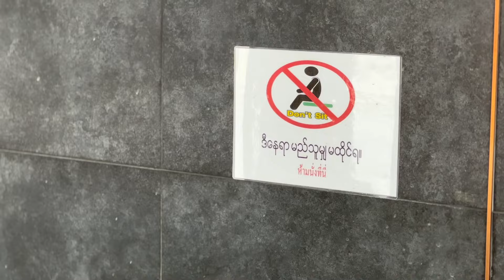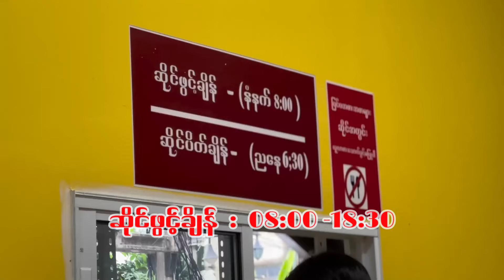“Paulနဲ့လိုက်ခဲ့”_ မြန်မာသံရုံးနားကမြန်မာထမင်းဆိုင်မှာဘာရလဲ ?? T&M Food မြန်မာထမင်းဆိုင်